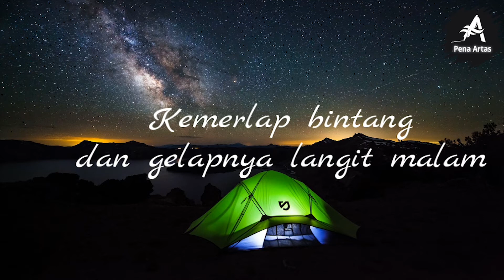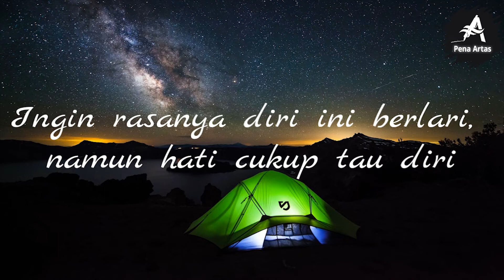Musikalisasi Puisi | Membelenggu Rindu | Karya : Reziana Setyorini | Karanganyar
-Teks Puisi-  :

Membelenggu Rindu

Kemerlap bintang dan gelapnya langit malam
Dinginnya angin dan riuhnya hewan malam
Kepada mereka ku ceritakan rinduku yang semu
Rindu padamu yang harusnya dibelenggu

Tanpa kata padamu, hanya waktu yang terus berlalu
Ingin rasanya diri ini berlari, namun hati cukup tau diri
Ku singkap lengan bajuku dan ku sucikan diriku
Akan ku minta dirimu pada Tuhan dalam sujudku yang penuh kerinduan

- Makna atau isi - :

Puisi tersebut menceritakan tentang seseorang yang sedang merindukan orang yang di sukai. Namun ia sadar bahwa merindukan orang yang belum halal baginya adalah dosa dan perasaan yang ia miliki haruslah dikendalikan.

Ia mengetahui bahwa perasaan suka terhadap lawan jenis adalah fitrah manusia dan merupakan pemberian dari Tuhan. Maka untuk mengendalikan perasaan yang merupakan pemberian dari Tuhan tersebut, ia sering bermunajat dan menceritakan perasaannya pada Tuhan dengan melakukan sholat malam.

-Pesan yang terkandung- :

Menyukai sesorang adalah fitrah manusia. Namun ketika perasaan itu datang untuk orang yang belum halal, maka orang tersebut harus bisa mengendalikannya agar tidak terjerumus pada zina dan dosa.